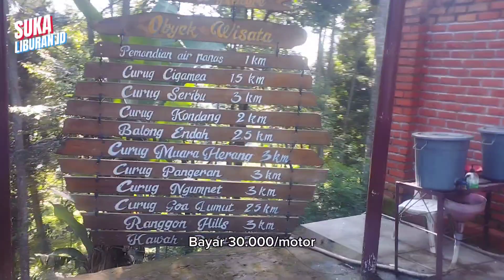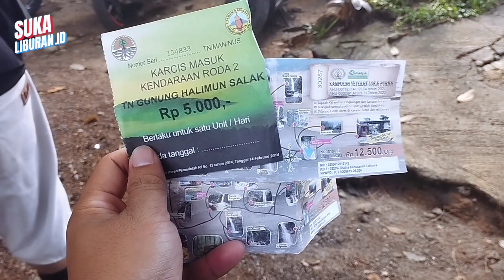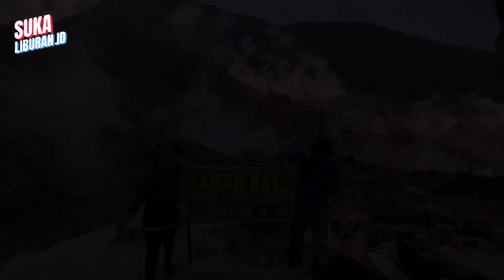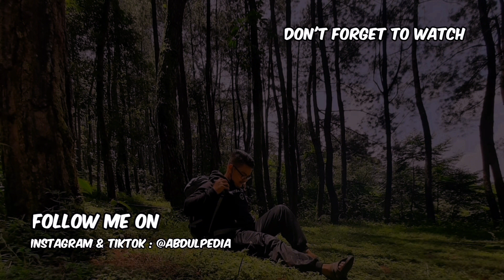Hiking Kawah Ratu Gunung Salak Via Pasir Reungit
Kami tersesat di Kawah Ratu Gunung Salak yang tingginya 1437 mdpl, kawah ratu ini berada di kawasan taman nasional halimun salak  jawabarat, jalurnya cocok banget untuk para pendaki pemula. Hiking kali ini sangat menyenangkan dan penuh drama, Kami tersesat melintasi 2 jalur (tanpa disengaja). Kami berangkat dari Rangkasbitung minggu 19 November 2023, dan melakukan pendakian via basecamp pasir reungit.

Selamat menonton di channel content Travel vlog ini guys...

Terimakasih buat temen-temen yang udah nonton video ini, "Like" jika kalian suka dengan video ini, "Coment" di bawah jika ada pertanyaan, dan jangan lupa "Subscribe" channel ini jika belum di subscribe 😊